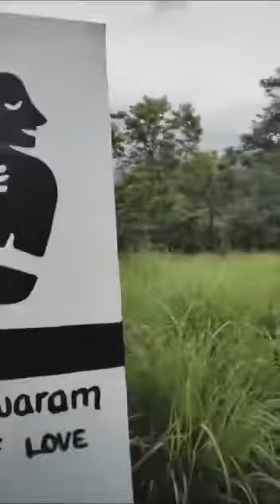Snehaswaram Voice of Love DiST DES and School of Social Work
Thank you for your Wishes and appreciation

SNEHASWARAM is a project by DES & De Paul Institute of Science and Technology by the coordination of SNEHASWARAM CLUB of School of social Work, DiST Angamaly.

Our Objectives

To providing accessible, affordable and high quality long- term comprehensive and dedicated care services to an ageing population.

To ensure the physical and psychological wellbeing of the aged peoples

To make a purposeful platform for student volunteers

To conduct frequent researches in the area of aged population